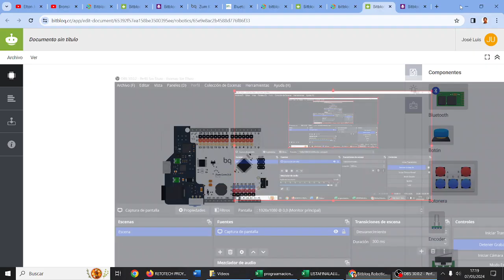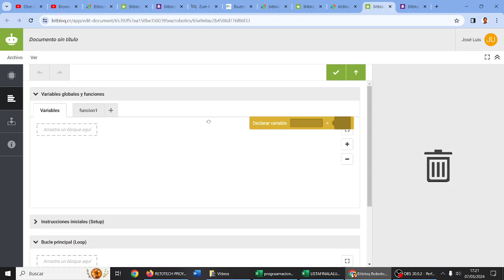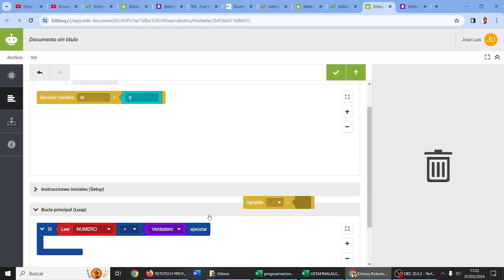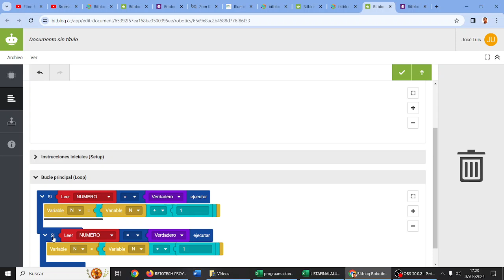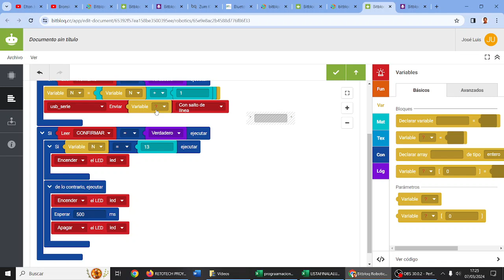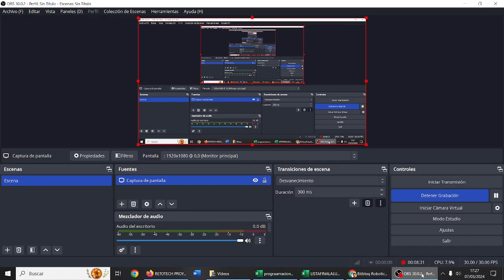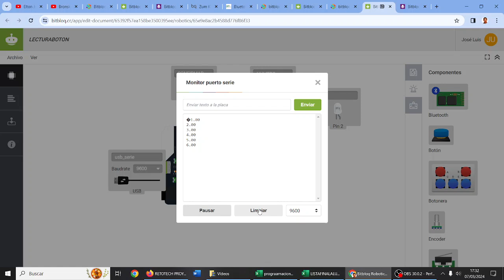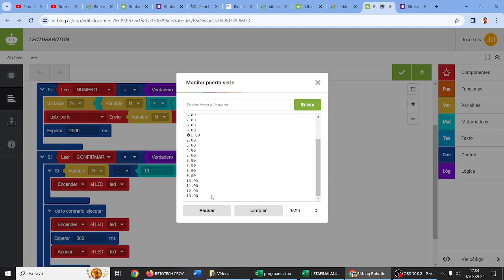Bitbloq Apps Zumcore Botón contador Robotics Advanced RETOTECH IES Monterroso